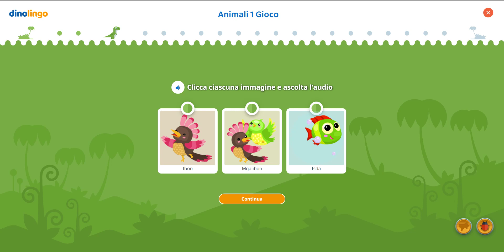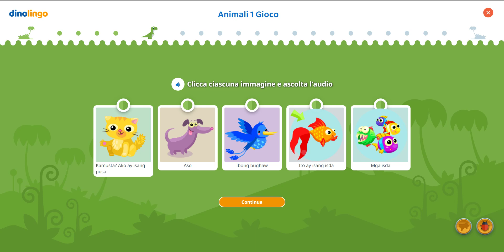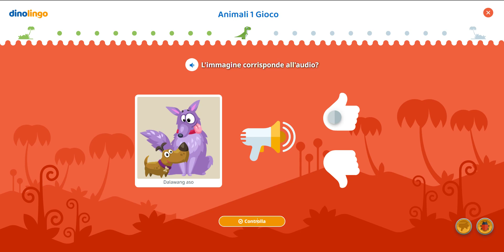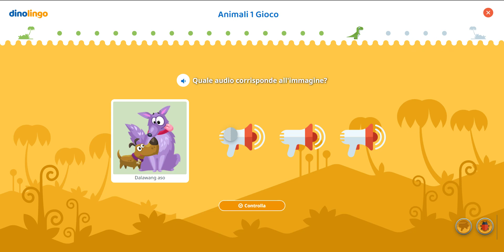Giochi in tagalog - Apprendimento del tagalog per bambini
Giochi in tagalog I giochi in tagalog per bambini spingono i piccoli a ripetere parole e frasi in tagalog guadagnando premi a sorpresa. L'app e il sito web di apprendimento del tagalog N. 1 per bambini. I bambini adorano imparare tagalog online attraverso video, giochi, canzoni, esercizi e molto altro.